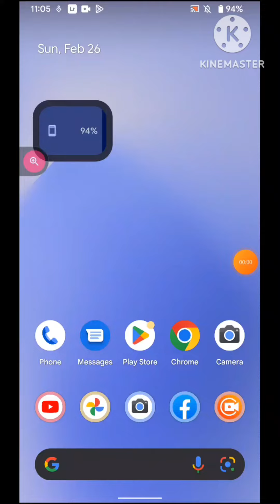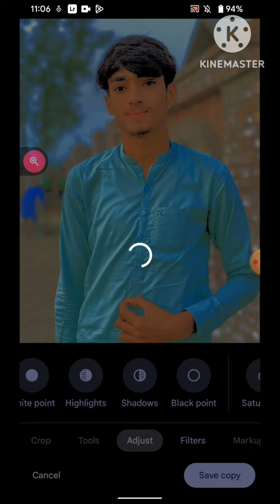photo retouching//iphone photo editing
retouch
makeup
natural makeup
perfect skin
drawing
skin retouching
body filters
photo editing
body painting
eye makeup
tiktok fresh
makeups
celebs are using it
photo retouching
portrait retouching
photoshop
frequency separation
photoshop tutorial
best app
video editing
face filters
tik tok art
advanced retouching
painting
makeup tiktok hacks
face